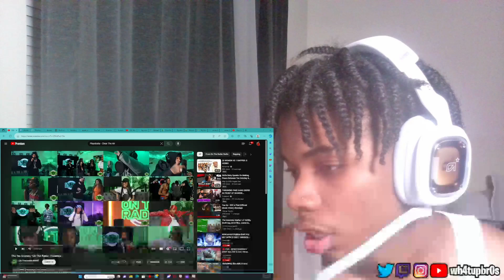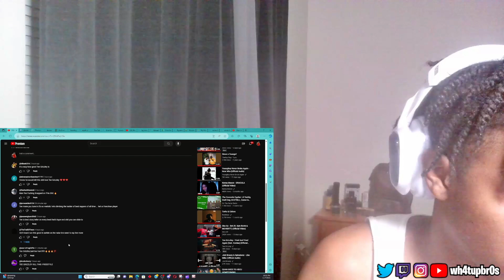HE SNAPPED!!! The Tee Grizzley "On The Radar" Freestyle | REACTION